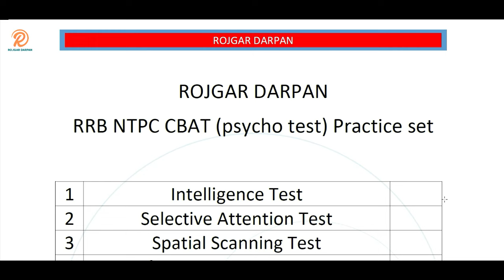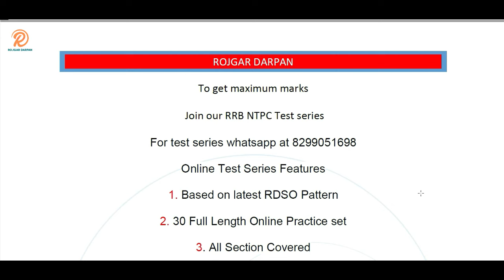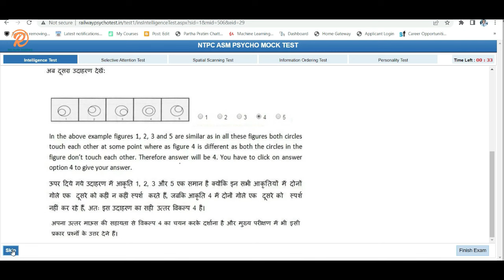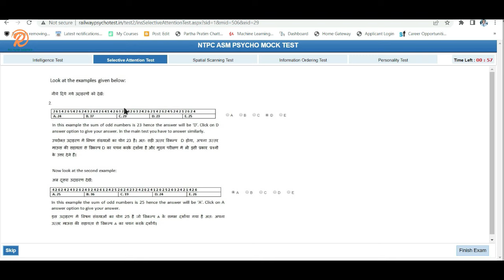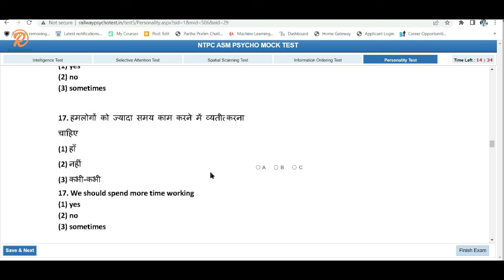RRB NTPC Psycho test for SM & Traffic Assistant || NTPC CBT-2 PSHYCO TEST ALL INFORMATION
सिर्फ Station Master और Traffic Apprentice की पोस्ट में CBT-2 क्वालीफाई करने वाले Candidates का Aptitude Test (Psycho) होगा ।
● इसमें आपके कुल 5 टेस्ट होंगे जिनके बारे में वीडियो में बताया गया है ।
● Psycho test की कुल अवधि 88 मिनट होगी ।